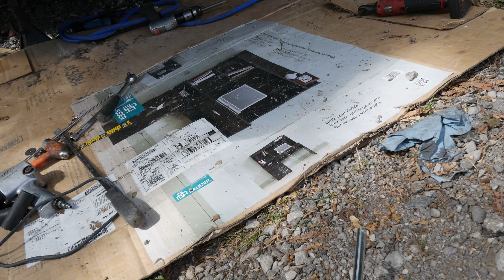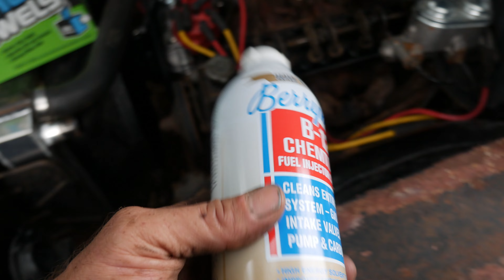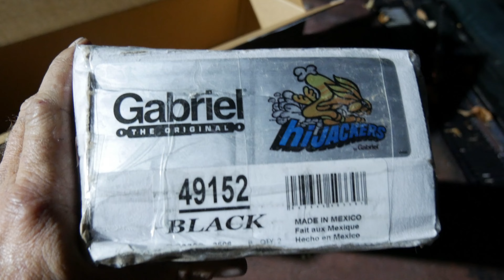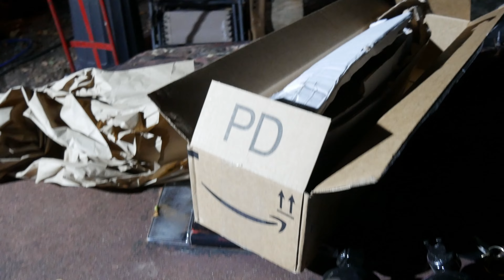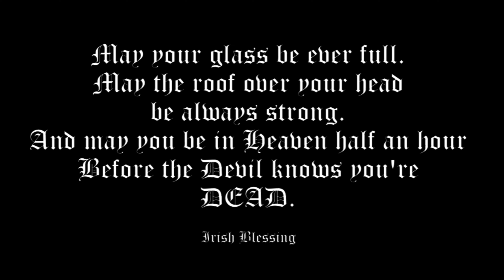1967 Buick's LAST CHANCE For Duct Tape Drags ~ I'm NOT Done?!?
So I thought I was done? ... Nope! Our 1967 Buick Grand Sport has shown some issues on a short test run, and I have 2 days before we leave for Duct Tape Drags in Tucson, Arizona! WHAT CAN GO WRONG... ABSOLUTELY WILL!! I love flying by the seat of my britches! Shocks, Valvetrain inspection, brakes, exhaust... The damn list just keeps climbing!! Will we make it in time? I'm running out of patience!

Thanks for all the help!!!